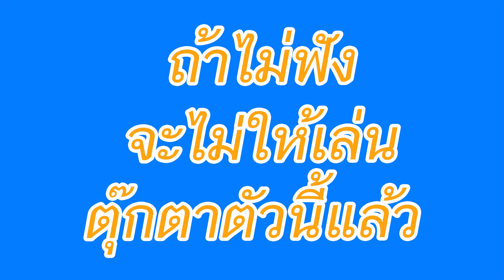วิธีจัดการลูกกำลังโกรธ หงุดหงิด โมโหร้าย | วิธีเลี้ยงลูก | Kids Family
เวลาที่ลูกของเราหงุดหงิด อารมณ์เสีย  โมโห  หงุดหงิด อารมณ์ร้าย
เราเป็นพ่อแม่จะมีวิธีรับมือจัดการอารมณ์ของลูก หรือระงับอารมณ์ความโกรธของลูกยังไง?
เมื่อเด็กมีอารมณ์เสีย เราไม่สามารถใช้เหตุผลจัดการกับเค้าได้  แล้วเมื่อเค้ามีอารมณ์โกรธ
สิ่งที่เด็กจะทำคือ การแสดงออกเพื่อสนองต่อการเยียวยาทางอารมณ์ของเค้าเท่านั้น

Kids Family มีข้อมูลดีๆ เกี่ยวกับ  “ วิธีตอบโต้และจัดการเมื่อลูกกำลังโกรธ ”
มาฝากคุณพ่อคุณแม่  เผื่อเป็นอีกแนวทางในการจัดการกับลูกของเราค่ะ...

การปลดล็อคความโกรธของลูกเรานั้น   ขึ้นอยู่กับคำพูดของเราที่สื่อสารกับลูกนะคะ
แต่คำพูดของเรานั้น มี สองทางคือ วิธีการที่หนึ่งคือทำให้เค้าโกรธมากขึ้น
กับอีกวิธีที่ทำให้ความโกรธของเค้าหายไป

มีเหตุการณ์หนึ่ง ที่จะแสดงให้คุณพ่อคุณแม่เห็นภาพ  ถึง 2 สถานการณ์
ด้วยวิธีตอบโต้และจัดการกับลูก  ในวิธีการที่ต่างกัน  เป็นตัวอย่างให้คุณพ่อคุณแม่ค่ะ

 วิธีตอบโต้และจัดการเมื่อลูกกำลังโกรธ ” เป็นเรื่องที่ต้องฝึกฝนค่ะ  ทั้งการพูด การสะกดอารมณ์
ถ้าเราอยากให้ลูกของเราเติบโตในทางการเลี้ยงแบบเชิงบวก มีพัฒนาการ EF
หรือพัฒนาการเพื่อชีวิตที่สำเร็จ  ที่เป็นพื้นฐานสำคัญของเด็กในยุคนี้
การที่เราสามารถบริหารจัดการ ควบคุมอารมณ์ความโกรธ โมโห หงุดหงิด ของลูกได้

***คุณพ่อคุณแม่บ้านไหนที่อยากร่วมพูดคุย และแบ่งปันวิธีเลี้ยงลูกดีๆ
Kids Family ยินดีเป็นสื่อกลางให้นะคะ

Kids Family ช่องครอบครัวที่รวมทุกเรื่องเกี่ยวกับการเลี้ยงลูก

ให้ลูกเก่ง ลูกฉลาด เสริมทักษะพัฒนาการ มี EQ IQ
รวมทั้งข้อมูล วิธีเลี้ยงลูก กิจกรรมดีๆสำหรับลูก
เพื่อเลี้ยงลูกให้ฉลาด และ พัฒนาการที่ดีในทุกๆด้าน
พร้อมมีความสุข สนุกกับพ่อแม่